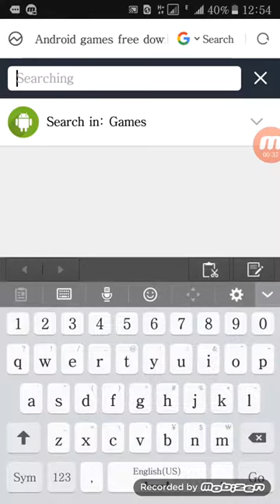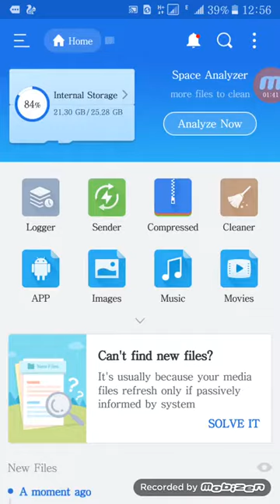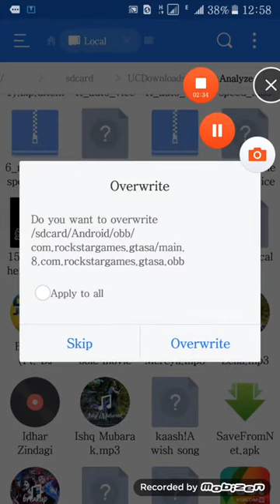GTA VICE CITY FREE DOWNLOED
this is the old trick but next video is chang trick